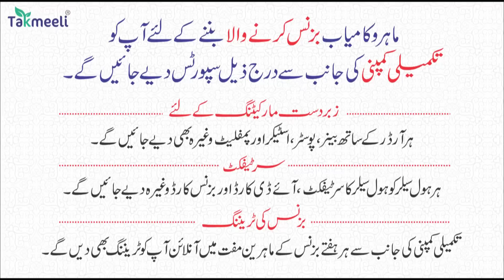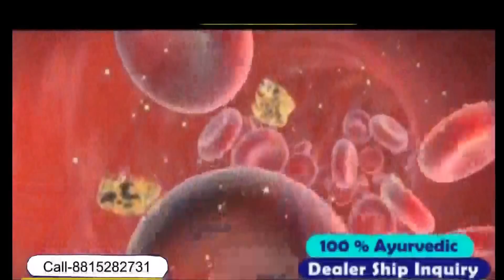29Dec | National News | Bharat Ki Khaas badi 10 Khabrein Aur Political Hungama | Viral News Live